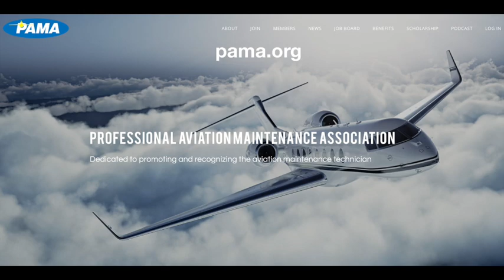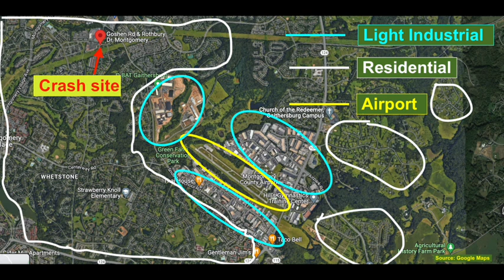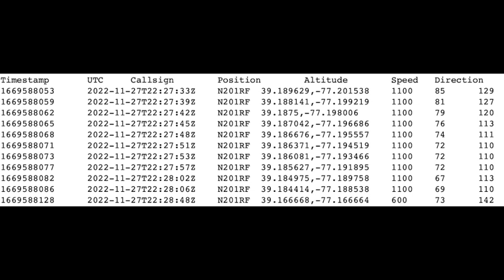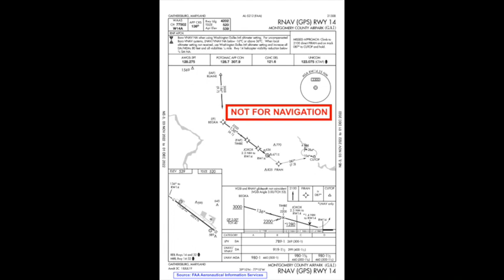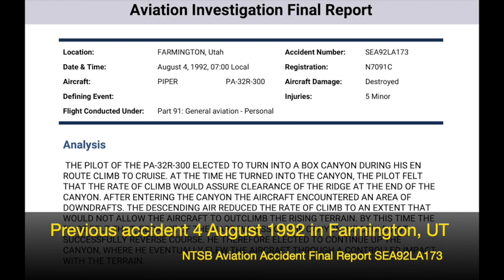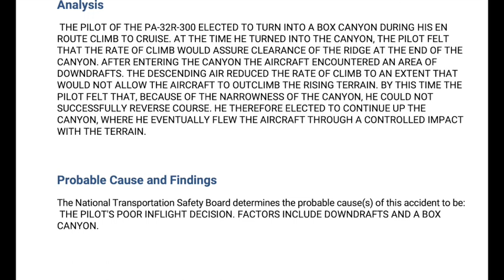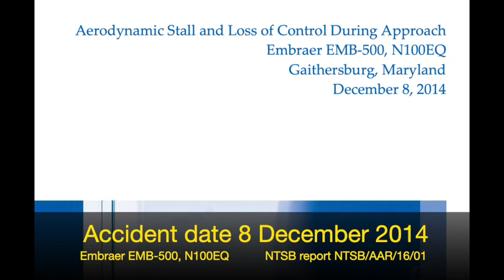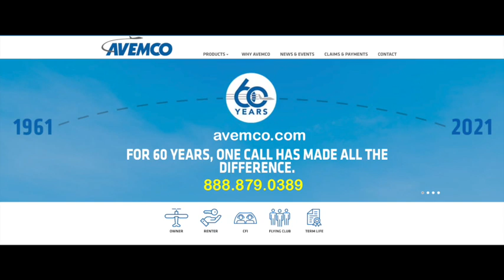Mooney Accident in Maryland - Episode 143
Did get-there-itis and lack of preflight planning lead to the crash of a Mooney M20J into a power line tower in Montgomery County, Maryland on November 27? The Flight Safety Detectives think so.

The aircraft had taken off from Westchester County, New York, and was bound for the Montgomery County Airpark in Gaithersburg. Around 5:40 PM, for reasons still under investigation, it crashed about a few miles away from the runway. The crash was close to home for Greg, who lives just four miles from the site.

John, Greg and Todd talk about the investigation ahead for the FAA and NTSB. They explore key questions:
• Did the pilot do proper preflight planning?
• Was the pilot monitoring the weather and taking appropriate action as it developed or was he trying to tuck under the weather?
• Was the pilot following proper procedures for the approach?
• What is this pilot’s history?

This event appears to be a perfect example of the need for pre-flight planning. The weather forecast called for rain and low visibility. The pilot should have planned alternatives if it was not safe to land at the Gaithersburg airport.

• Related accident from 1992 (PDF)